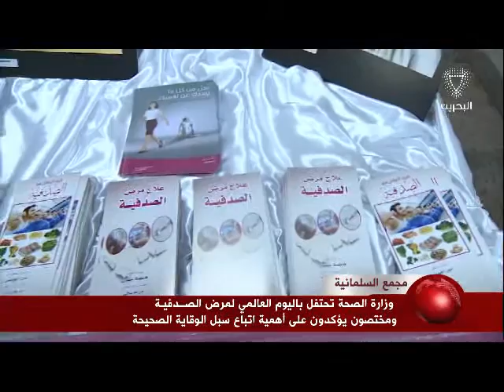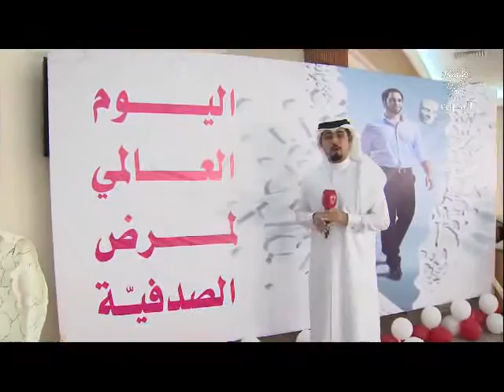البحرين :وزيرة الصحة ترعى الاحتفال بيوم الصدفية العالمي